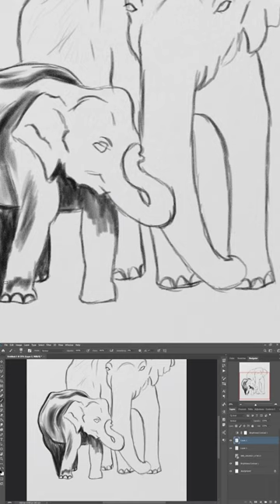Digital Sketch Of An Asian Elephant | Mother & Son